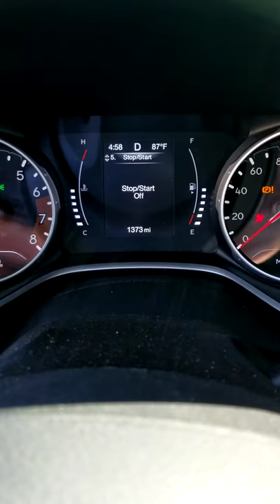2018 Jeep Compass Lemon Law - 1,373